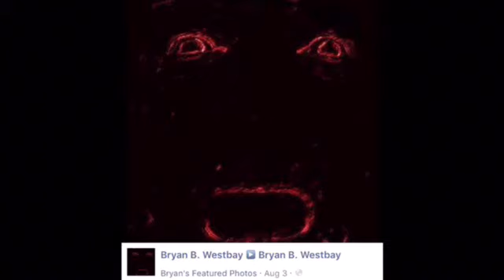DO NOT add Bryan B. Westbay (creepypasta) by Hartijay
Credit to Myuu for the music.